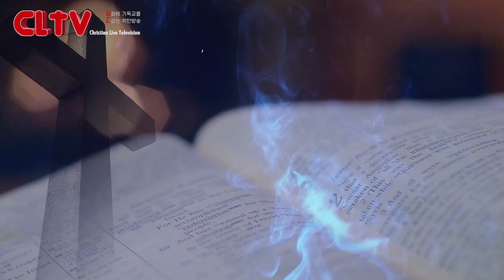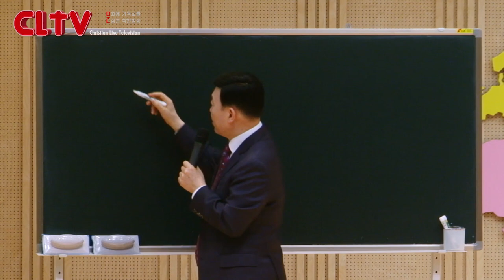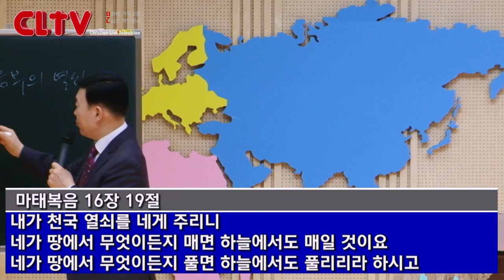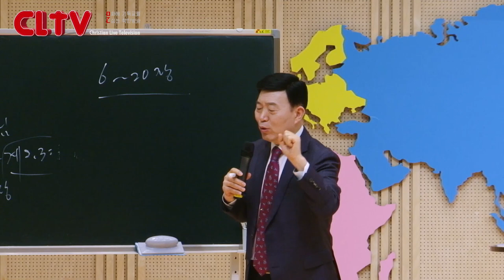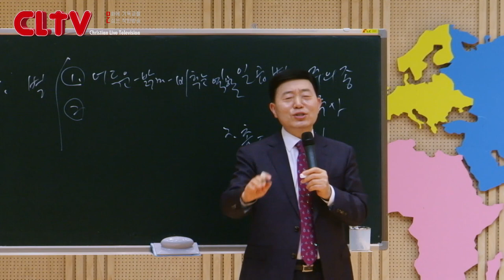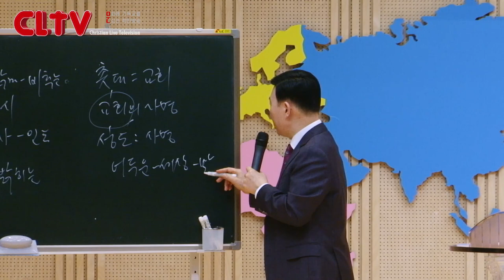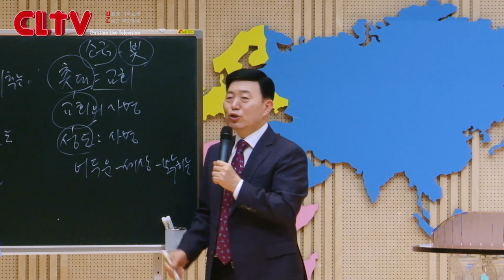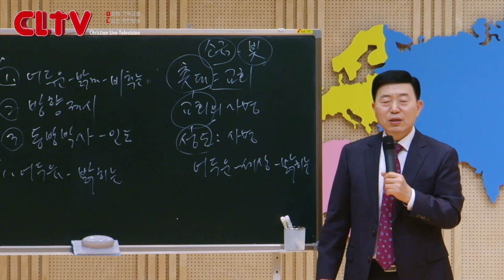CLTV 파워시리즈ㅣ이요셉 목사의 요한계시록 강해 (7회)ㅣ'일곱 별의 비밀과 일곱 금 촛대'